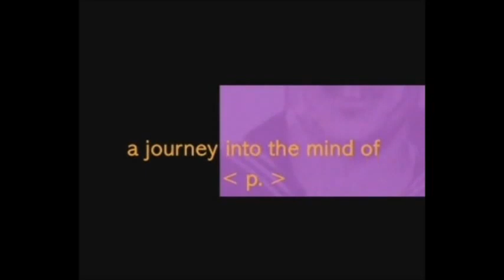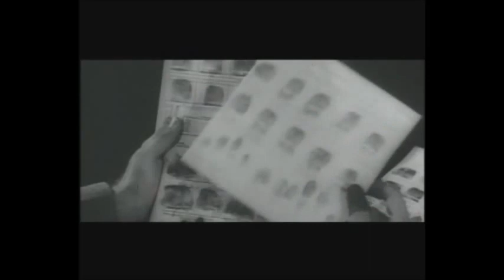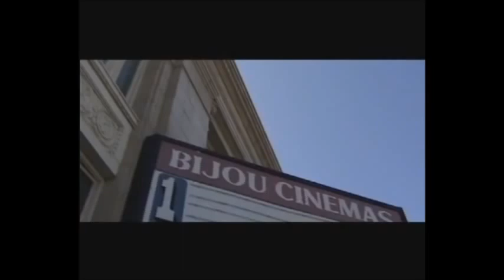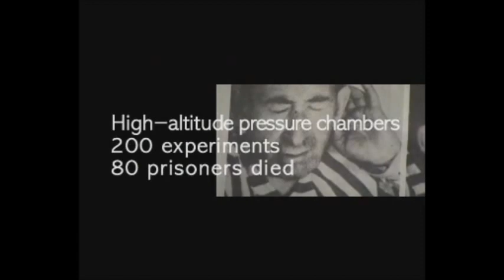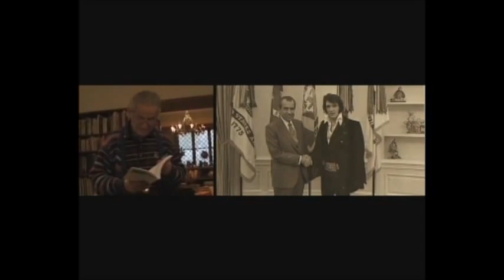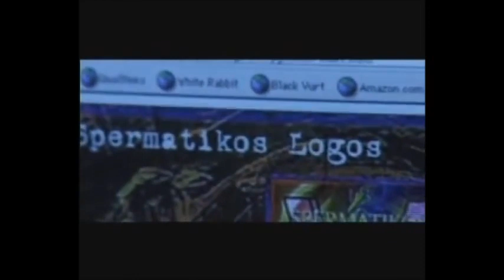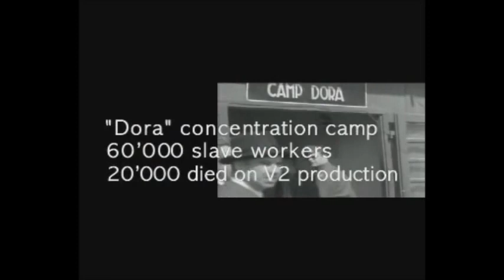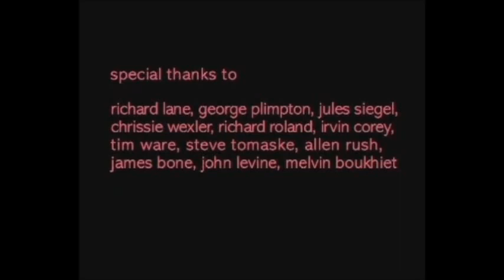The Mystery Behind Thomas Pynchon